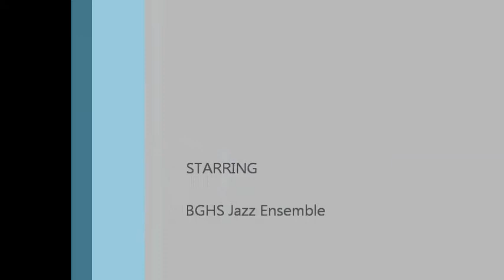North Africa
BGHS Jazz Ensemble Holiday Concert 12.15.11